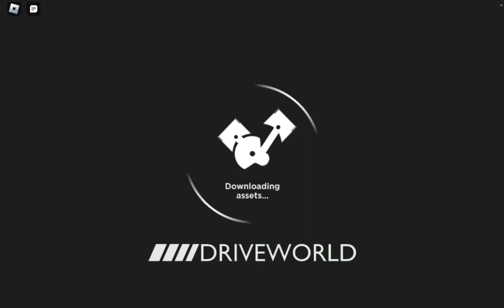try not to laugh😂